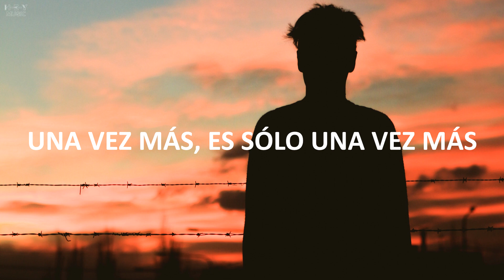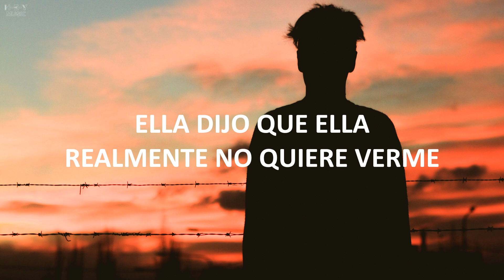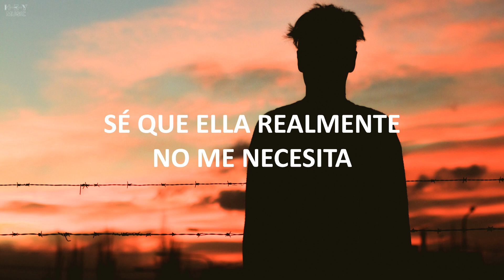James Colt - Nostalgia // Sub Español